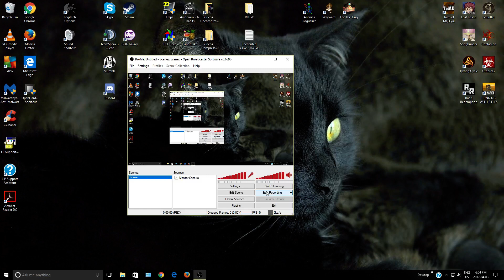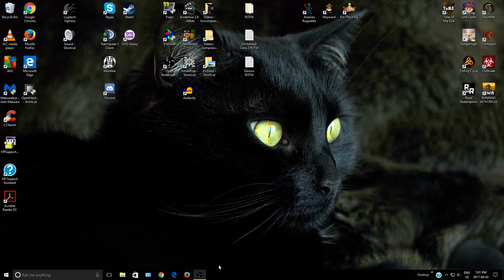DFuxa Plays Tales of Maj'Eyal - Doomelf Demonlogist Nightmare Adventure Episode 3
As I continue along in my adventure, I explore the World Map. I encounter an Adventure Party along (which proves to be quite a bit of fun) and kill the Cursed boss in the Lumberjack village. I also pick up the remaining Alchemist Quests to do.

Outside of that, I crush Shaloran Starter Dungeon enemies, as well as finish off Kor'Pul. I also do the vaults in the Kor'pul area. All that is left is the Thaloran Starter area, and then it is off to the next tier level dungeons! Oh, I learn that Rush can now be targeted anywhere which is cool too.

If interested in the game, you can go to these links to find out more:

Tales of Maj'Eyal was developed by Nicolas Casalini, AKA Darkgod.